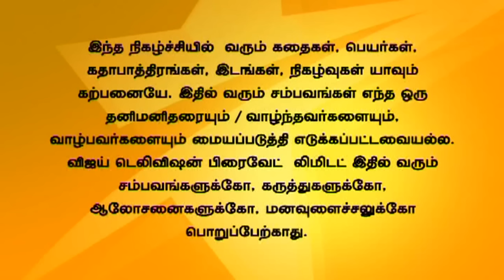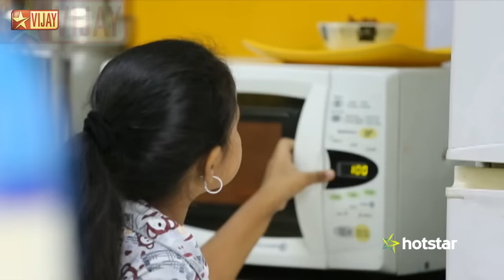Kalyanam Mudhal Kaadhal Varai 11/16/15